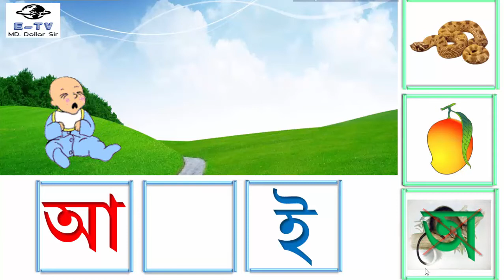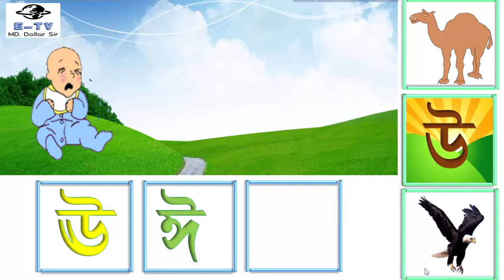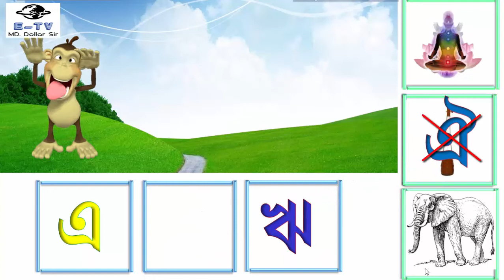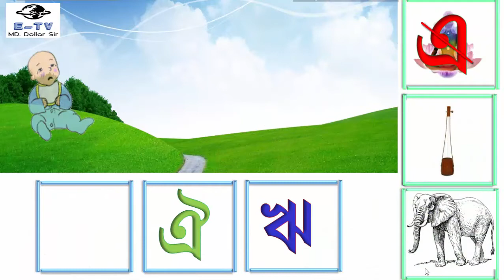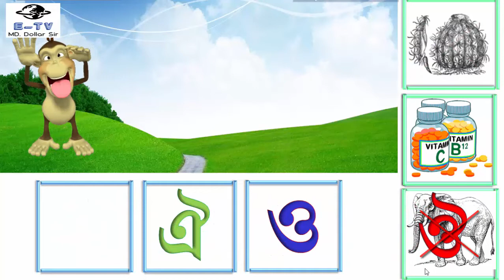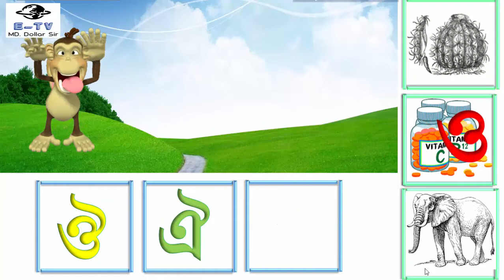Match Bangla Letters with Picture | Bangla sorborna with picture | Learn Bangla Alphabet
This video has been made for Bangladshi kids. In this video the kids can be learn Bangla Letter(অ , আ, ই, ঈ, উ, ঊ, এ, ঐ, ঋ , ও , ঔ) .There has been taught the letter by picture matching with letter, This video will be very helpful for the kids for learning Bangla Alphabet in Bangla language. This video is very interesting video on letter matching with picture.